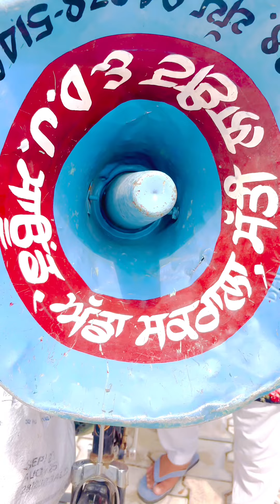New funny comedy video, Taya Talli ramSunny Sahota